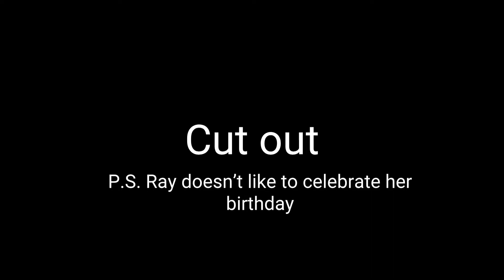Make it Like you’re Birthday Everyday|Mep| Parts 12 and 13!!